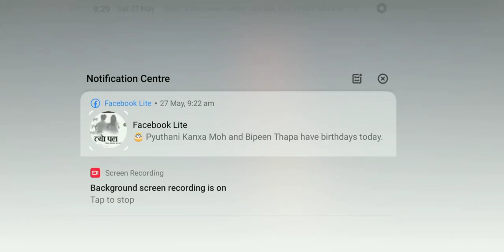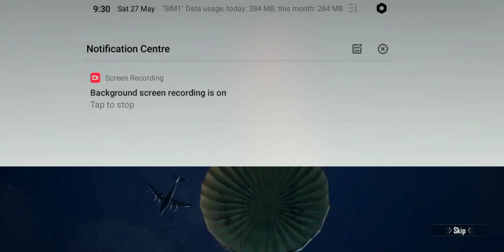New classic create opening pubg 300+ create opening pubg how much M4 glacier 🧐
new classic create opening pubg
m416 glacier create opening pubg

tysm